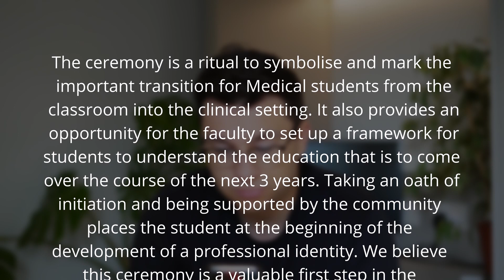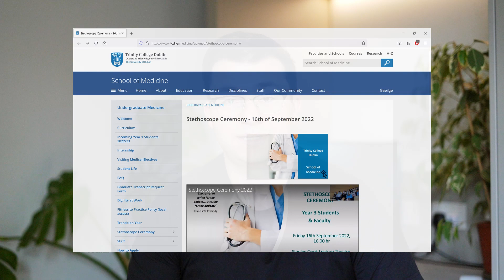Starting 3rd year of med school: transition ceremony, hospital wards, lectures | Ovi.Med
Hi everyone, I hope you’re ready for some new videos because I’m back! In this week’s video, I’m going over how I feel going into 3rd year and transitioning from the classroom to the hospitals. Then I talk you through the transition ceremony that we had, the lectures and rotations I will be having this year, and I’ll end off with my video plan for the year. Enjoy!

If you want to see the recording of the ceremony and some pictures of it

Timestamps:

0:39 How I feel going into third year of medical school

3:50 Transition from the classroom to the wards

11:04 Lectures in third year of medical school

13:18 Hospital rotations in third year of medical school

14:50 Video plans for the year